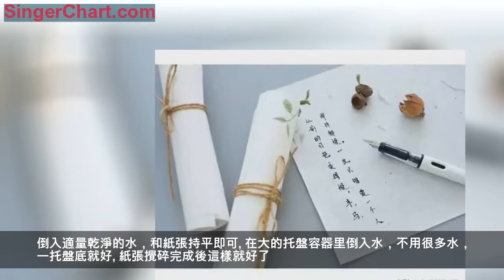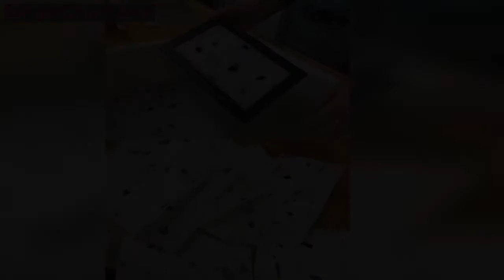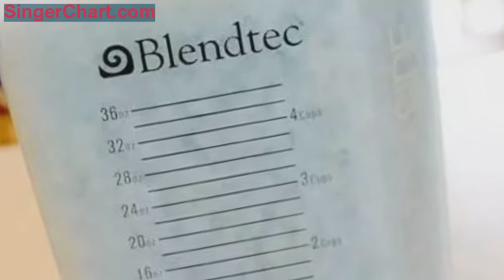廢紙撕碎扔進榨汁機，做出來的東西卻美上天！慎重，不是用來喝的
平時用完的紙你都幹嘛了？扔了？簡直太可惜
今天小編就教你用廢紙DIY逼格巨高的東西，試試噹噹蔡倫，一起來造紙吧！
把廢紙扔進榨汁機，分分鐘做出驚艷的再生紙。有趣又環保，簡直666！
做出來的再生紙可以用來寫字、畫畫，文藝范的不要不要的，我用的紙是自己造的！
還可以試著做成裝飾品，特別好看，還可以充分發揮創意。
試著加入鮮花，花瓣，乾花，茶葉，葉片，草葉，絲毛，毛絮，只要你可以想到的適合材質都可以加入到裡面進行嘗試，相信效果覺得美妙。
需要準備的造紙工具：適量的廢紙，大而淺的容器，攪拌機，過濾板，海綿，干毛巾和水。
倒入適量乾淨的水，和紙張持平即可
在大的托盤容器里倒入水，不用很多水，一托盤底就好
紙張攪碎完成後這樣就好了
將攪好的紙張連水一起倒入托盤容器里
用過濾網撈起部分
在表面弄平整，這時同時也會濾掉多餘水分
將過濾網放平，可以放在一些墊板上
用另外一張濾網壓住有紙漿的一個
這時候再用海綿在上面來回擦拭，這個過程可以讓紙漿平整
弄好後可以自然風乾，或是像下圖這樣利用其它工具烘乾
當然如果你喜歡花草紙的話，也可以弄些花草來，投入紙漿里
待紙張干後效果就是這樣的了
你以為這是結束？NONONO，享受完動手的樂趣，真正發揮創意的時候到了
做出來的再生紙還可以做成紙碗哦~
抽出一個下午，玩出超級有趣的再生紙吧！